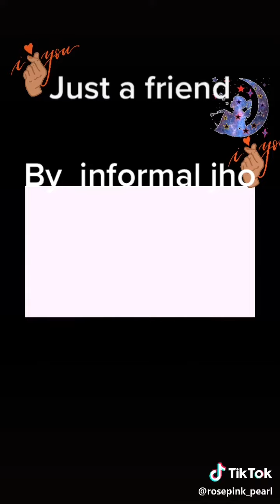Just a friend//part 1//